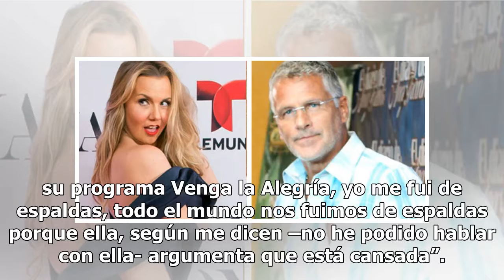¡Irreversible! Ingrid Coronado queda fuera de Venga la Alegría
Una de las presentadoras mexicanas más queridas por todo el público en México sin duda es Ingrid Coronado, quien se ha convertido en una de las personalidades más importantes de la farándula de nuestro país. Su larga trayectoria al frente del programa matutino Venga la Alegría (VLA) la convirtió en ...